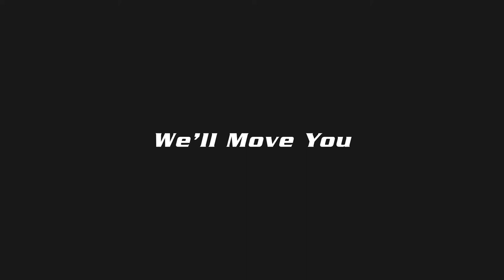SOLE SW101 Dumbbells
The SOLE SW101 Dumbbell set features a knurled ergonomic handle design and an anti-roll rubber-coated hexagon shape for providing essential grip and security. Full weight sets including 10, 15, 20, 25, 30, 35 and 40 lbs. This dumbbell set is great for resistance training for arms, back, chest, core, and legs.